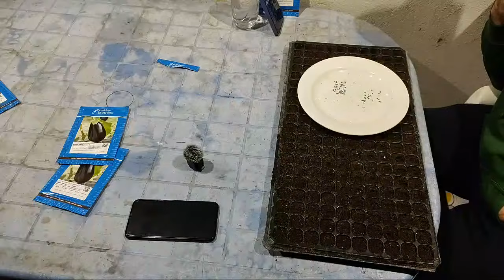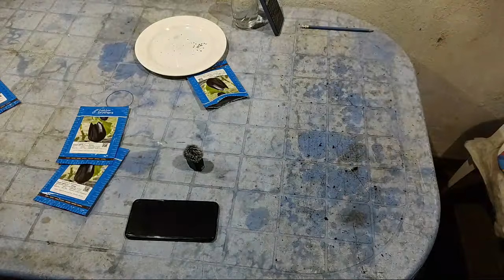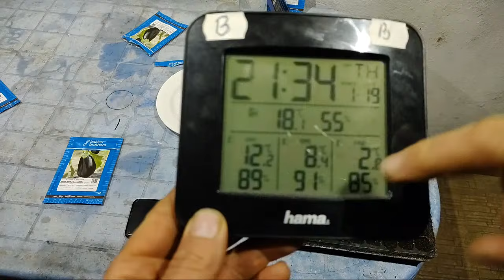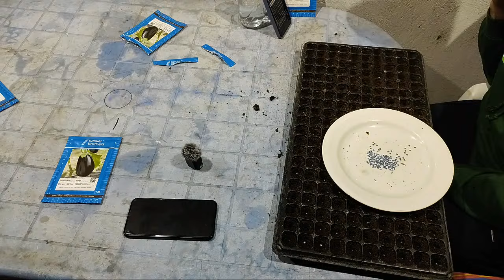SEMAN PRIMELE SEMINTE DE VINETE! CANNA F1!